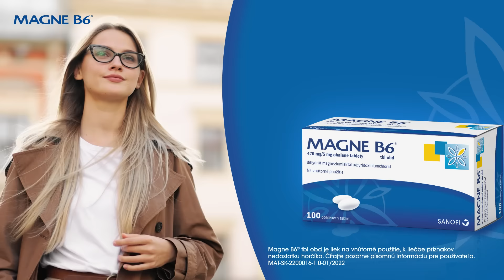Magne B6 - Nespavosť (SK)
Magne B6 - Reštart pre vaše telo.

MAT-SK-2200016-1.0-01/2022